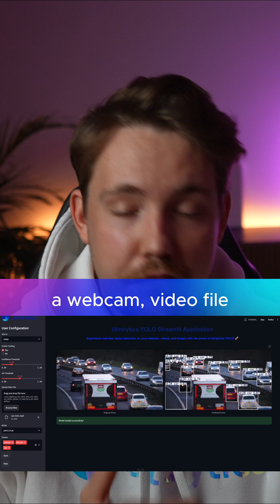Streamlit Runs Ultralytics YOLO11 Live?! 🤯⚡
Real-time inference is essential for many computer vision applications. You’ll see how to build and run a live inference application using Ultralytics YOLO11 with Streamlit, starting from the documentation walkthrough to launching the app via both CLI and Python.

The workflow covers configuring application settings, switching between models, and testing real-time performance with object detection and instance segmentation models, all within an interactive Streamlit interface.